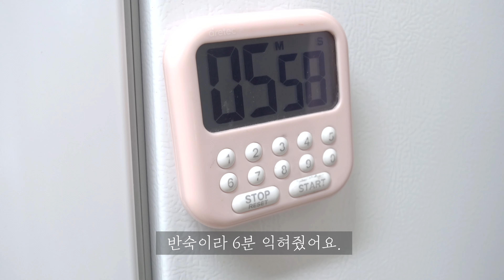나만 알기 아까운 레시피 공개합니다! 무 장아찌 놀라지마세요! 짜기만 했던 장아찌는 잊으세요!🫙입맛은 살리고 생활비는 줄일 수있는 짜지 않고 맛있는 장아찌 모음🧅🥚🥬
안녕하세요 나의새벽입니다 :)

요즘 제가 빠져있는 반찬이 있어 공유합니다.
짜지않으면서 정말~ 중독성 강한~ 그리고 착한가격으로 가서비 좋은 장아찌입니다.
지금의 짜고짠 장아찌가 아닌~ 정말 피클같으면서 맛있는 밥반찬! 레시피 공개합니다.

몽고에서 나온 장아찌소스를 아시는지요~
무 장아찌가 정말 맛있어요~ 안짜요!!!
먹고 개운함과 시원함에 놀라서~ 알려드리고 싶었습니다.
그냥 바로 발라 먹어도 좋고 반찬이나 김밥 그리고 고기랑 먹음 최고의 반찬입니다.

무장아찌
무를 설탕과 굵은 소금은 절여주세요~ 1~2일정도 절여도 상관없어요
그리고 무를건져 몽고 장아찌소스를 가득 부어지면 끝!!

깻잎 장아찌
저희 남편이 이 반찬을 좋아하는데요~ 소금과 물을 2:8로 절여두어요 1주일
그리고나서는 깻잎은 물에 담궈 짠맛을 빼고
절인 깻잎 250g 기준으로 고추가루6큰술, 마늘 2큰술, 생강즙 약간, 멸치액젓 1큰술, 설탕 3큰술, 물엿 3큰술, 그리고 약간의 물!
저는 달게 먹는편이라~ 달게 만들었는데~ 입맛에 맞게 조절해보세요!

양파장아찌
몽고 장아찌소스 넣고 하루지나서 먹으면 최고!!!

계란반숙장
계란 10알정도 6~7분정도 익혀주세요
그리고 바로 찬물로 직행해서~  껍질을 까주시고요
간장 3큰술, 물 400g ,설탕 3큰술,  월계수잎, 대파, 베트남고추대신 청량고추도 좋아요
끓으면 식혀서 부어주세요~
하루지나서 먹으면 정말 맛있어요!장조림하고는 달라요!

다음 주에 또 만나요.❤️